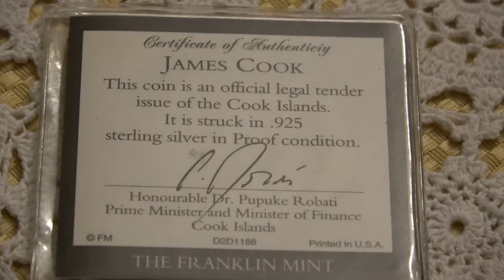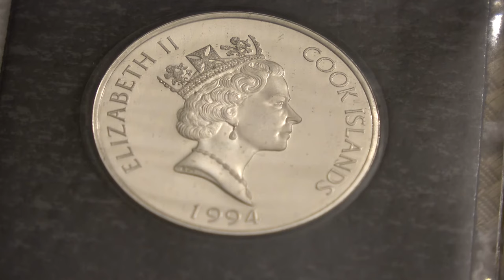1994 Cook Islands $10 Sterling Silver Proof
Issued by the Franklin Mint. No recorded mintage figures for this coin.